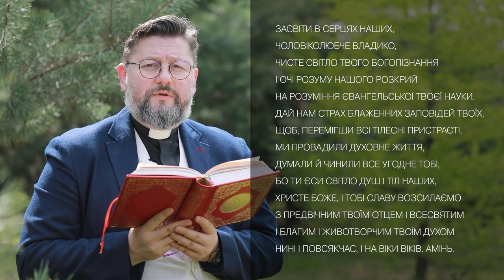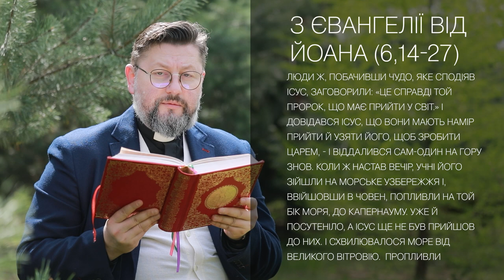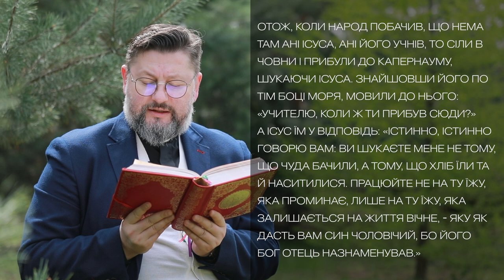Євангеліє від Івана 6, 14–27 / Новий Завіт ▪ о. Віталій Храбатин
на суботу / 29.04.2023 / з Євангелії від Івана 6, 14–27

00:00:01 - Засвіти в серцях наших, Чоловіколюбче Владико, чисте світло Твого Богопізнання і очі розуму нашого розкрий на розуміння Євангельської Твоєї науки. Дай нам страх блаженних заповідей Твоїх, щоб, перемігши всі тілесні пристрасті, ми провадили духовне життя, думали й чинили все угодне Тобі, бо Ти єси світло душ і тіл наших, Христе Боже, і Тобі славу возсилаємо з Предвічним Твоїм Отцем і Всесвятим і благим і Животворчим Твоїм Духом нині і повсякчас, і на віки віків. Амінь.

00:00:36 - Люди ж, побачивши чудо, яке сподіяв Ісус, заговорили: «Це справді той пророк, що має прийти у світ.» І довідався Ісус, що вони мають намір прийти й узяти його, щоб зробити царем, - і віддалився сам-один на гору знов. Коли ж настав вечір, учні його зійшли на морське узбережжя і, ввійшовши в човен, попливли на той бік моря, до Капернауму. Уже й посутеніло, а Ісус ще не був прийшов до них. І схвилювалося море від великого вітровію. Пропливли вони з двадцять п'ять чи тридцять стадій, аж бачать - Ісус іде морем, до човна зближається, - та й налякались. А він же до них: «Це я, не лякайтесь!» І хотіли його взяти у човен, але човен відразу пристав до землі, до якої прямували. А наступного дня народ, що стояв по той бік моря, бачив, що не було там іншого човна, тільки один, до якого Ісус не ввійшов разом з учнями своїми і яким його учні відпливли самі. Інші ж човни прибули з Тиверіяди близько до того місця, де їли хліб, коли то Господь склав був подяку. Отож, коли народ побачив, що нема там ані Ісуса, ані його учнів, то сіли в човни і прибули до Капернауму, шукаючи Ісуса. Знайшовши його по тім боці моря, мовили до нього: «Учителю, коли ж ти прибув сюди?» А Ісус їм у відповідь: «Істинно, істинно говорю вам: Ви шукаєте мене не тому, що чуда бачили, а тому, що хліб їли та й наситилися. Працюйте не на ту їжу, яка проминає, лише на ту їжу, яка залишається на життя вічне, - яку як дасть вам Син Чоловічий, бо його Бог Отець назнаменував.»
00:02:42 - пояснення уривку [Євангеліє від Івана 6, 14–27]

Поширюйте відео!

Україна молиться!